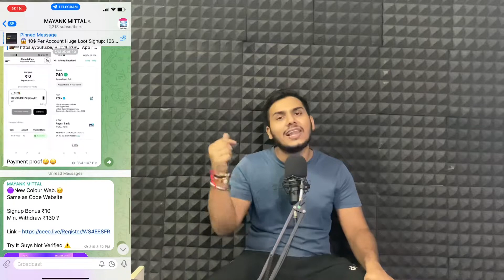🤑BEST SELF EARNING APP | ₹530 EARN DAILY FREE PAYTM CASH WITHOUT INVESTMENT | NEW EARNING APP TODAY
1Rs redeem New Apps
1 Spin R225 In 1 Second
1 Spin 225 In 1 Second
100% Real App
1 Spin 225 Rupye Insta Cash
Instant money
zomato gold
Zomato hack
Zomato tricks
Zomato referral cod,free sample products in india
free sample
free samples
free products
free product
Money SCRIPT
10+10 In One Minutes Live Proof
Unlimited Trick

1. EARN 1000 DAILY PAYTM CASH PLAYING GAMES
2. EASY WAY TO EARN MONEY ONLINE IN 2022 GAMES
3. HOW TO MAKE MONEY ONLINE 2022
4. best earning apps for android 2022
5. best earning apps 2022
6. best paytm cash earning apps
7. paytm cash kaise kamaye
8. earn paytm cash
9. play games and earn paytm cash money online
10. games khel kar paise kaise kamaye